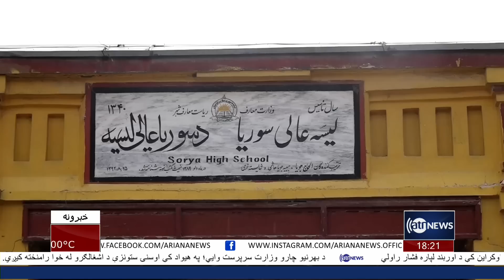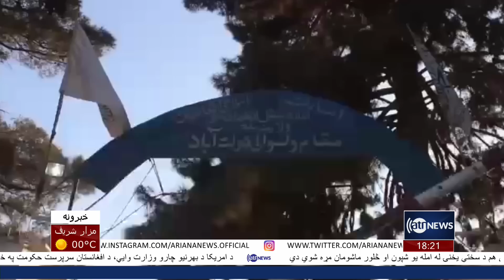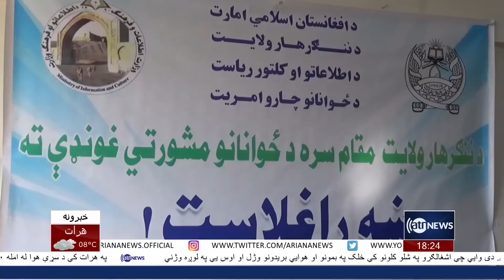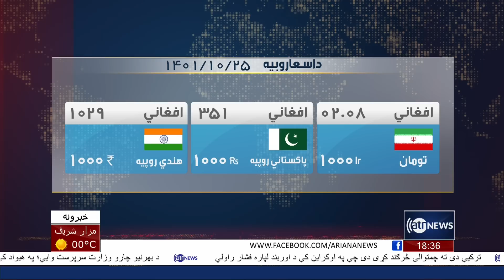Ariana News 6pm News: 15 January 2023 | آریانا نیوز: خبرهای پشتو ۲۵ جدی ۱۴۰۱